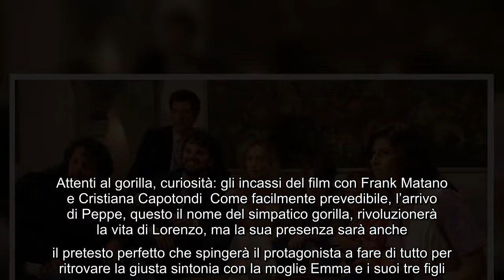Film Attenti al gorilla stasera su Canale5 la trama della commedia con Frank Matano Si avvia verso